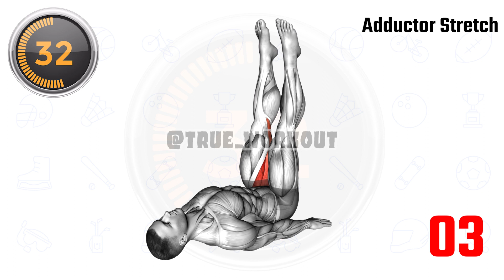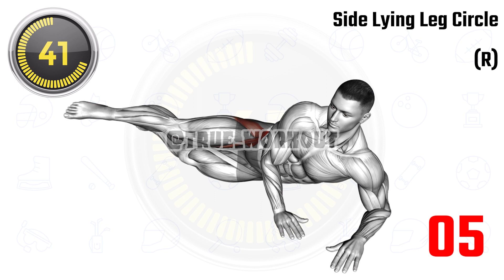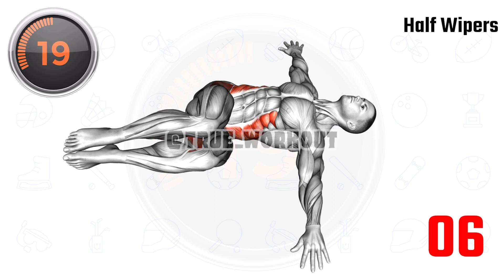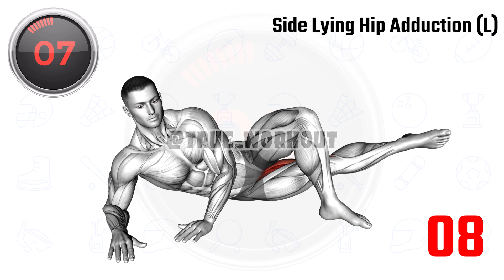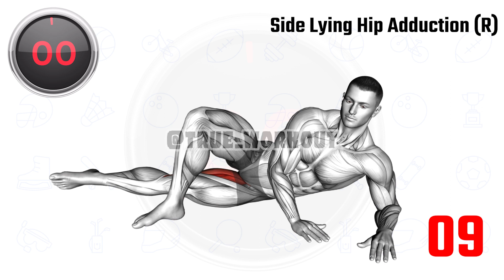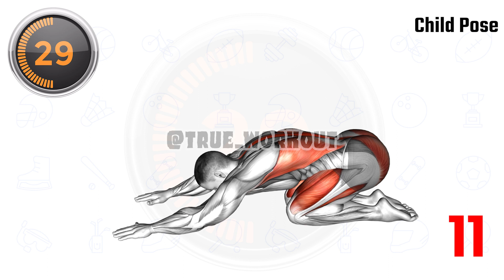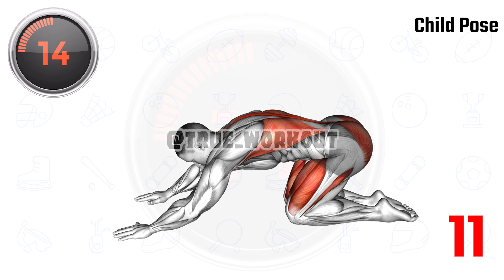Male Pelvic Floor Exercises to Increase Blood Flow to Your Groin Area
Insufficient blood flow to the groin area is the most common cause of erectile dysfunction, or ED. If not enough blood enters and stays in your male reproductive system during sexual activity, you may not be able to get, maintain, or become hard enough for penetration. Improving blood flow to the male reproductive organs can help with all of these problems. In fact, drugs like Viagra work by increasing blood flow to the male reproductive organs. Research shows that natural methods of fighting erectile dysfunction have the same end result of more blood flow to the male reproductive organs. Now, one of the natural ways to increase blood flow to the groin area is to exercise. Regular exercise has been shown to help strengthen erections, improve blood pressure, blood flow, and hormone levels, and increase chemicals like nitric oxide, which also increases blood flow to the penis. Exercise also helps improve your stamina, strength and flexibility. Do this exercise routine at least 3 times a week to really start seeing results.

00:00 Butterfly Yoga Pose
00:45 Supine Spinal Twist
01:30 Adductor Stretch
02:15 Side Lying Leg Circle (L)
03:00 Side Lying Leg Circle (R)
03:45 Half Wipers
04:30 Sitting Wide Leg Adductor
05:15 Side Lying Hip Adduction (L)
06:00 Side Lying Hip Adduction (R)
06:45 Lying Hip Adduction
07:30 Child Pose
08:15 Trunk flexion